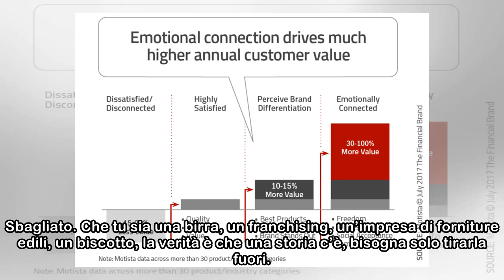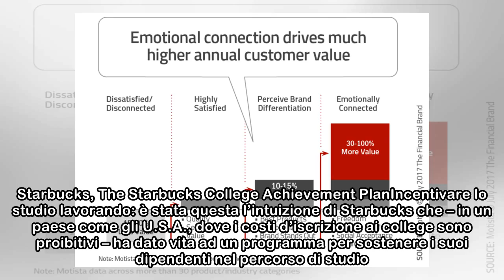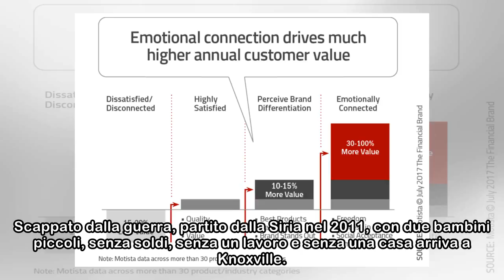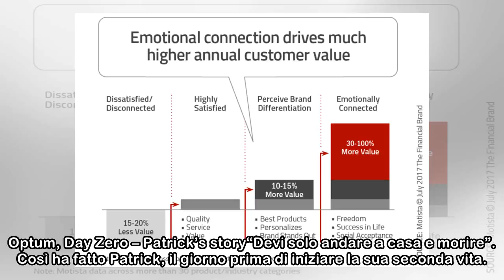L'autenticità paga, 10 casi di pubblicità che lo dimostrano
Pubblicato il 28 marzo 2018 In un mondo pieno di persone che provano a farci ridere in rete, la verità rimane il valore più memorabile. Non è solo raccontare una storia, ma raccontare una storia nella...